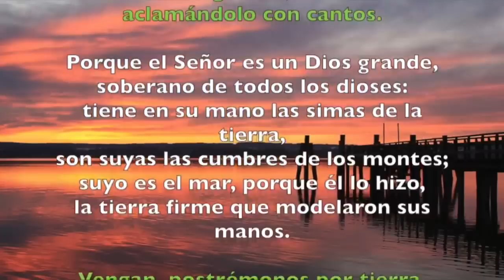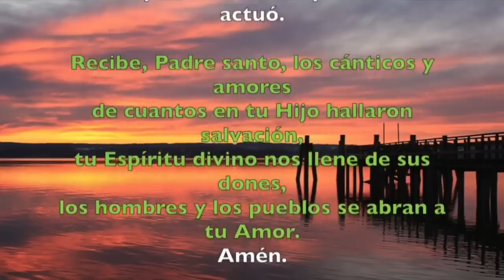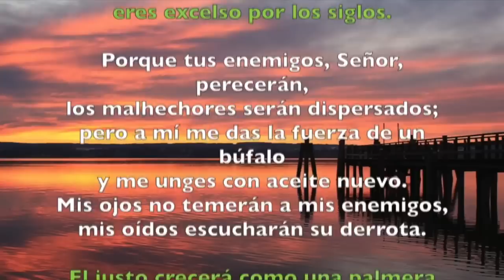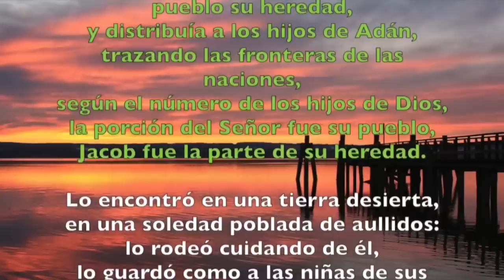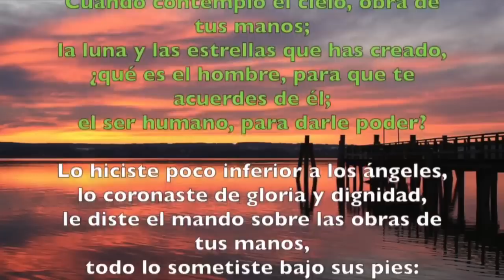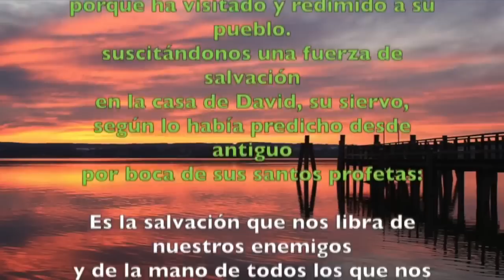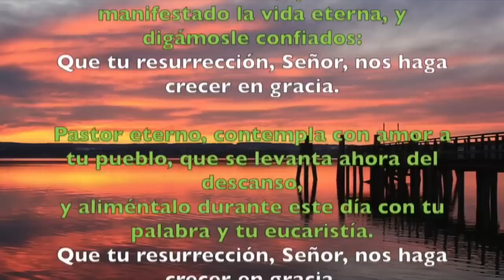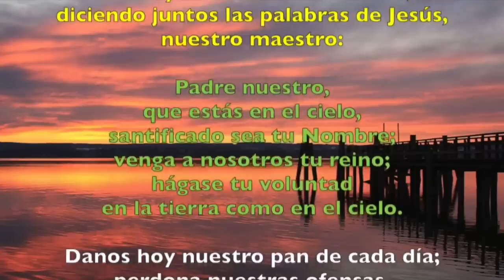Oración de la mañana (Laudes), SÁBADO 20 DE MAYO 2023 | Sábado VI semana de Pascua | Padre Sam